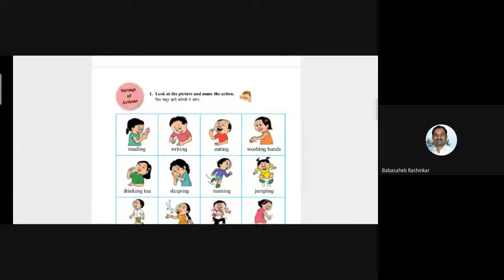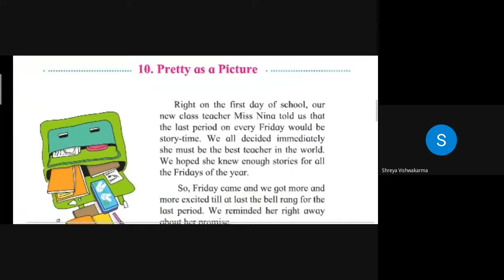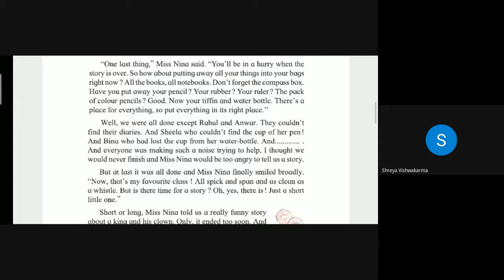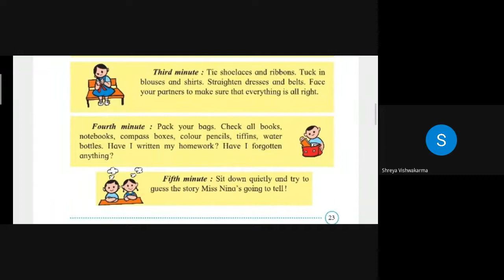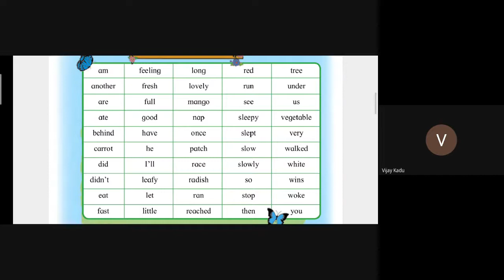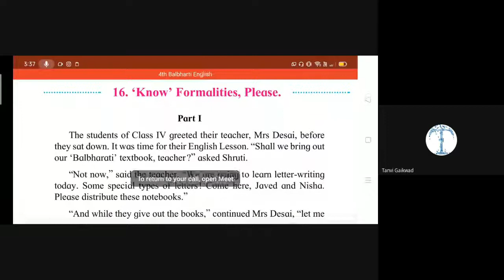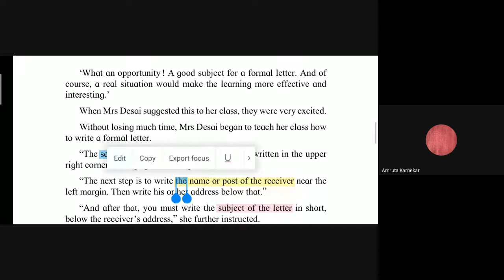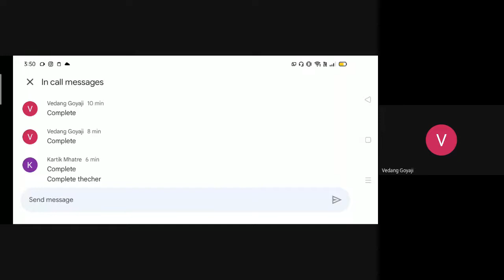L23 3rd & 4th English SA Online Classes Dt 19Nov 2021